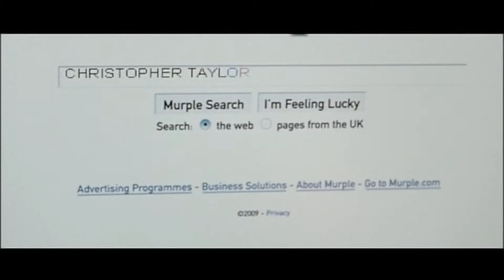[Exorcismus / La posesión de Emma Evans] The Other - Puppet On A String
Movie : Exorcismus / La posesión de Emma Evans (2010)
Song : The Other - Puppet On A String
"My Original Mixes"